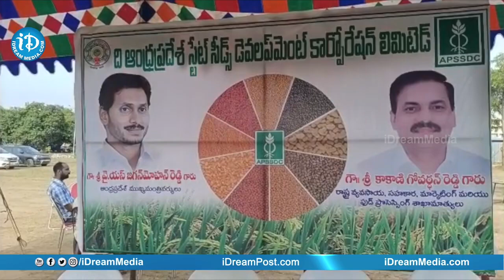జగన్ ను మోసం చేసిన వాళ్ళు చరిత్ర హీనులుగా మిగిలిపోతారు || Roja Shocking Commnets | iDream